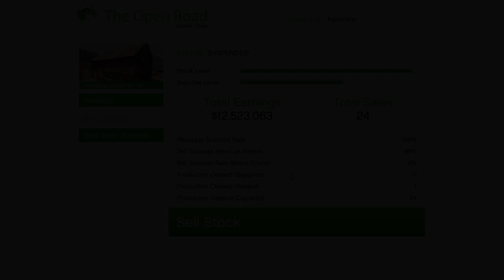Grand Theft Auto V| Mc Business - Selling Full Stock Of Method Lab In 3 Dodo..!!? HWFGK ;-)))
Mc business - selling full stock of method laboratory solo with 3 dodos stay under the radar or you will get the cops on you..!!?? Here Wee Fcn Go Kaos..!! Like and subscribe for more Gta online content daily as it does help the channel peace out from Scotland troops have a great day or night..PpP ;-}~~›